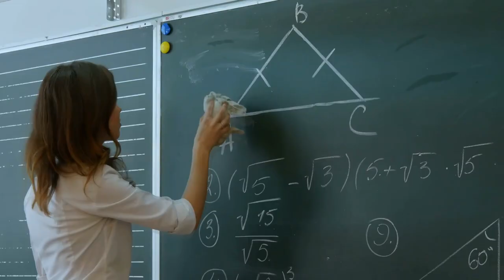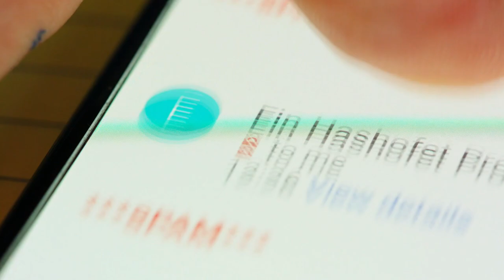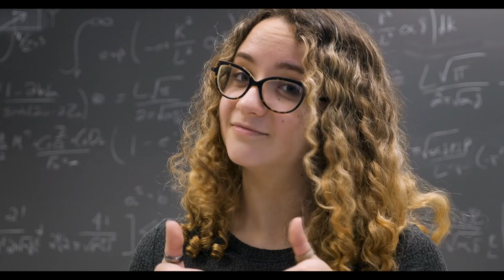XRP Hoy. El Juicio Sumario la Mejor salida – La Ultima bala de la SEC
Ripple está dispuesto a proceder a un juicio sumario sin los correos electrónicos relacionados con el famoso discurso de Hinman.  Muchos queremos un acuerdo porque creemos que es la ruta mas corta al fin de la demanda. En este video vamos a explorar el porqué de un juicio sumario.